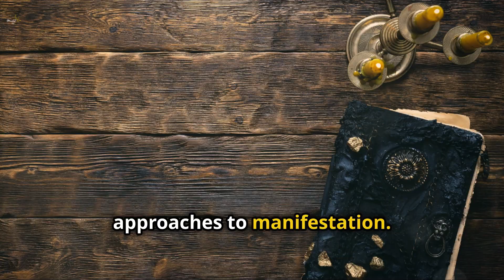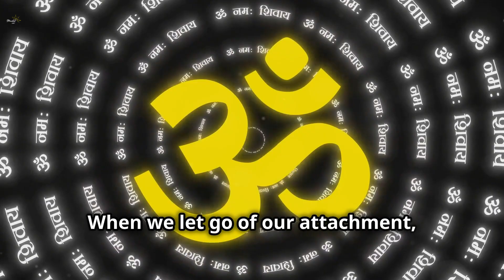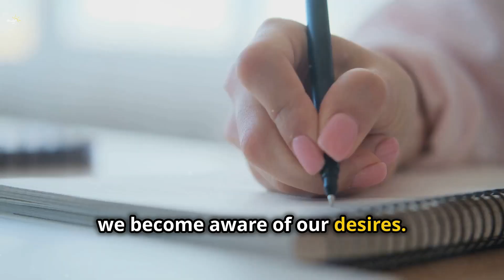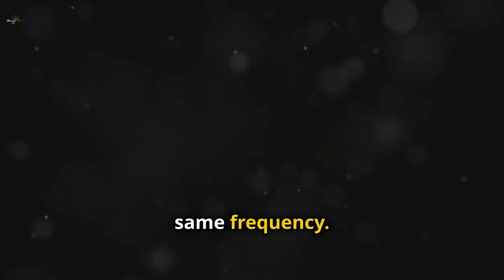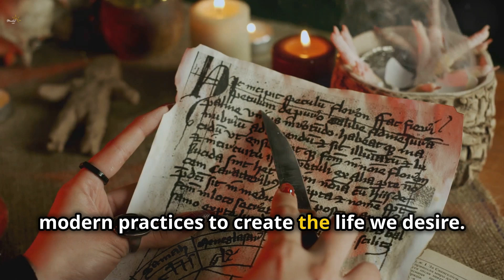Manifestation In Different Cultures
Unlock the secrets of manifestation in our enlightening video!   Discover the definition of manifestation and its role in aligning thoughts, feelings, and actions for love, success, and happiness.   Explore global beliefs and cultural practices that emphasize shaping our reality.   Learn about Karma in Hinduism, the importance of dharma, and detachment from outcomes. Dive into mindfulness, setting intentions, and generating positive energy through compassion.   Delve into Native American rituals and their deep connection with nature.   Understand the Law of Attraction and its magnetic power.   Embrace the transcultural essence of manifestation and learn how our thoughts, feelings, and actions craft our reality.

OUTLINE:
00:00:00
Understanding Manifestation

00:01:05
The Law of Karma

00:02:00
Mindfulness and Intention

00:02:56
Harmony with Nature

00:03:40

00:04:26
The Universal Language of Manifestation

CREDITS:
👉Stock Footages licensed by Storyblocks and Istock.
👉Music licensed by Storyblocks and Youtube Audio
👉Edited By Mindset Shift

We have selectively used portions of various videos to effectively convey our message.   Our channel aims to inspire and motivate through educational content.   However, if any content owners request removal of their material, we will comply promptly.